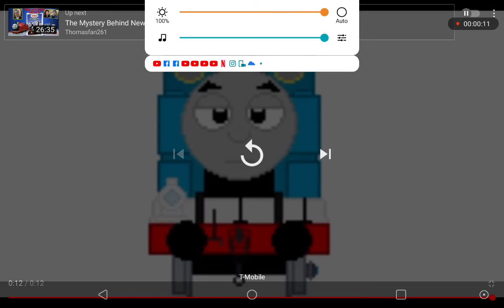Drowsy Thomas Lines LPS, MLP And Thomas And Friends Veggietales Fan